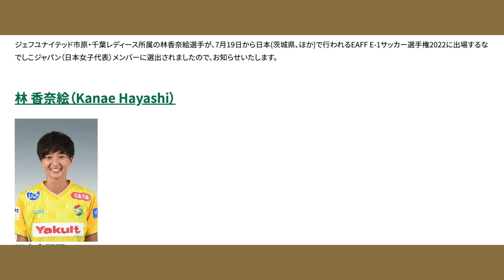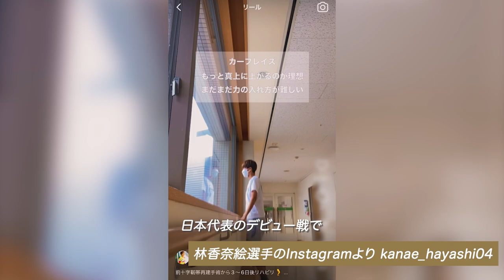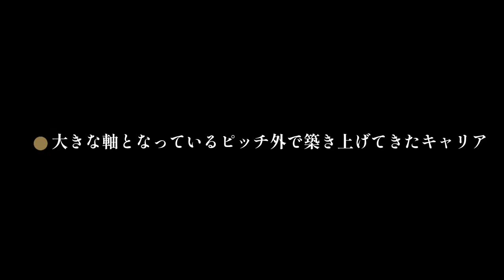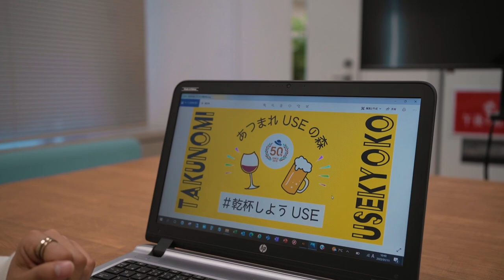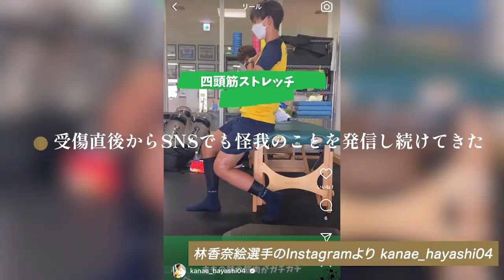WE LIFE-WEリーグの主人公たち- 膝前十字靭帯断裂からの道のり。前を向いて発信し続ける理由【Vol.8 ジェフユナイテッド市原・千葉レディース｜林 香奈絵】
WEリーグシルバーパートナーのパーソルグループと
WEリーグ のオリジナルコンテンツ「WE LIFE ～WEリーグの主人公たち～」

WEリーガーやWEリーグ周辺ではたらく方に
スポットライトをあてたドキュメンタリー動画

第8回は、ジェフユナイテッド市原・千葉レディースの林選手に密着取材。
なでしこジャパン初出場の試合で、膝前十字靭帯断裂の大けがを負いながらも、
前を向いて発信を続ける姿に迫ります。
また、ピッチ内だけではなく、ピッチ外で築き上げてきたキャリアにも密着。サッカー選手と同様に「私らしくいられる時間」と語る、ピッチ外での生活にも迫ります。

●映像制作担当ディレクターによる編集後記
膝の前十字靭帯断裂、再建手術。
選手としてはもちろん辛くて苦しいリハビリ期間のはず。
それでも林選手の口からは
「この怪我から復帰を目指す学生年代の選手はもっとすごい。」
「同じ怪我をしたアスリートに意味のある発信になれば。」といった言葉がありました。
自分のことだけに囚われず広い視野で怪我と向き合う姿は、
仕事をしながらサッカー選手としてのキャリアを積み上げてきた経験から築いたものだと感じました。
怪我を乗り越え、ピッチに帰ってくる、そしてその先の夢を叶える林選手の姿が体現するものは、これからも間違いなく多くの人の心を動かしていくはずです。

●パーソルグループ WEリーグ応援特設ページ